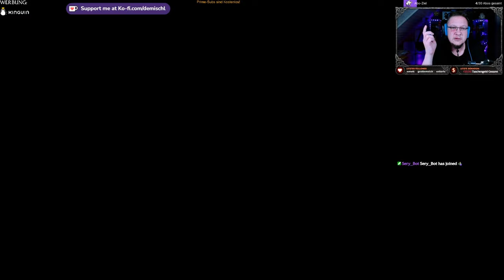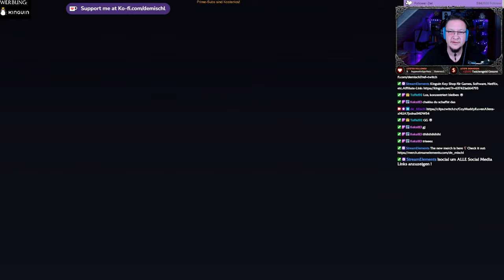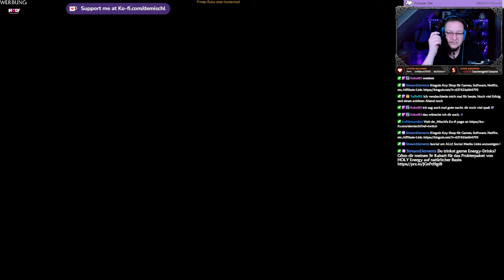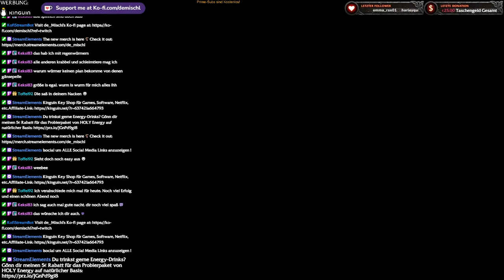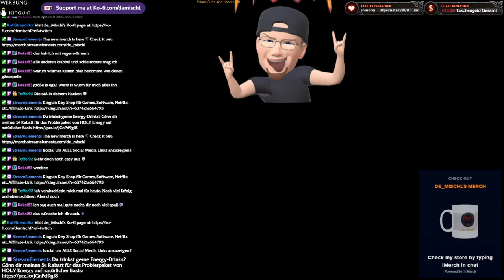Evil West #3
Weiter geht´s mit Stream Nummer 3

►MUSIK◄

Song: Speed
Gitarre:  @deMischl

►DIESER KANAL◄

►MEINE SOFTWARE ◄

✅ SCHNITTPROGRAMM: Blackmagic Design Davinci Resolve Studio 18
✅ Grafikprogramm: Corel Paintshop Pro 2022
✅ Aufnahmeprogramm: OBS Studio (Kostenlos)

►MEINE HARDWARE ◄

✅ Mainboard: Gigabyte B760 GAMING X DDR4
✅ CPU: Intel Core i5 13500
✅ RAM: 2x DDR4 Kingston 3600MHz 16gb
✅ Festplatte: WD_BLACK SN770 NVMe SSD 2 TB
✅ Grafik: NVIDIA RTX 4070 12GB
✅ Monitor: 3x Fujitsu SL3230T 23"
✅ Kamera: Logitech C920s
✅ Licht: 2x Obeamiu 5600K 70 LED
✅ Headset: Logitech G430 7.1
✅ Mouse: Zelotes Gaming Mouse Pro Gamer
✅ Mikrofon & Ringlicht: Pearl.de
✅ PlayStation Original
✅ PlayStation 4 Pro
✅ PlayStation VR
✅ Xbox Original
✅ Super Nintendo
✅ LG 55UH8509

►SOCIAL MEDIA◄